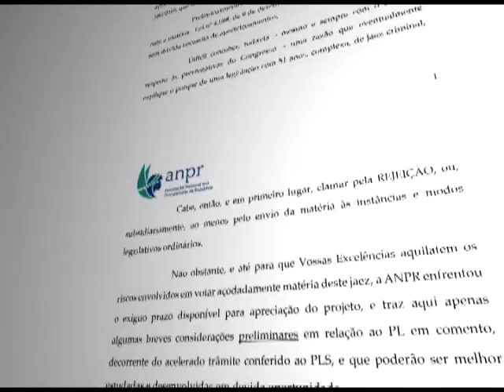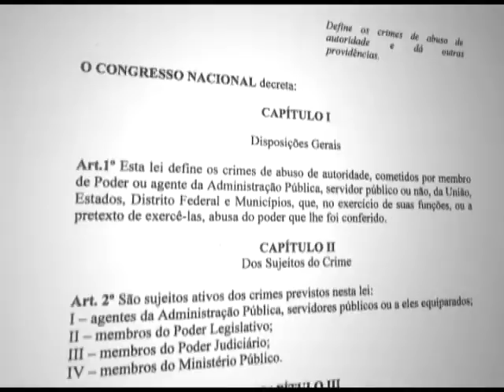Justiça para Todos - Programa nª 717 - PLS 280/2016 (3ª bloco)